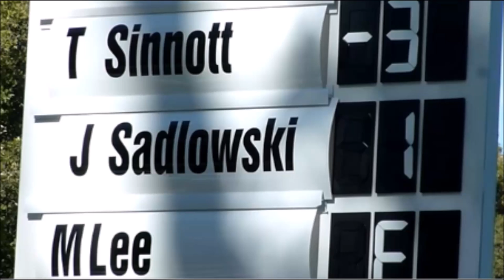Australian Open Golf 2016 Jamie Sadlowski Todd Sinnott, Min Woo Lee (am)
Footage from Thursday at the 2016 Australian Open Golf tournament featuring the former World Long-Drive Champion Jamie Sadlowski and two young Aussie stars; Todd Sinnott, Min Woo Lee (am).